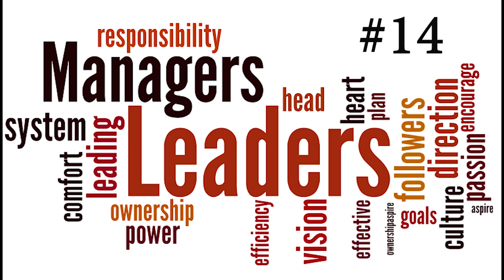Episode 14 - Good leaders vs Bad managers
When given the role of managing people, it doesnt automatically make one a leader. There are important distinctions between managing and leading people. These differences are what make a high performing team which under a good leader will always touch new highs, while a team under a bad manager will likely end up at the bottom rung. Lets explore these differences